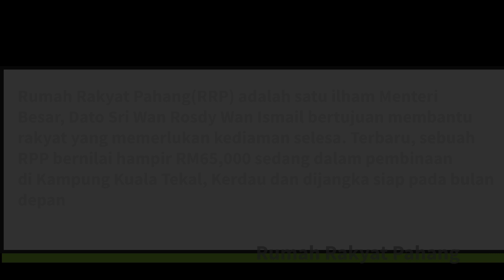Rumah Rakyat Pahang ilham Menteri Besar Pahang, Dato Sri Wan Rosdy Wan Ismail untuk membantu rakyat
Rumah Rakyat Pahang (RRP) adalah salah satu ilham Menteri Besar, Dato Sri Wan Rosdy Wan Ismail bertujuan membantu rakyat yang memerlukan kediaman selesa. Terbaru, sebuah RRP bernilai hampir RM65,000 sedang dalam pembinaan di Kampung Kuala Tekal, Kerdau dan dijangka siap pada bulan depan. Video FIKRAH PAHANG/MUZ